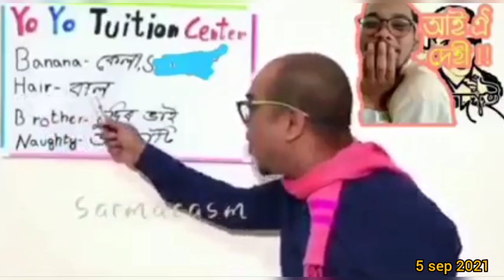Picnic spot baksa Chowki Near Bhutan Border funny vlog !Nl vlogs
picnic spot Chowki Bhutan Border !Nl hit hit vlogs

near subankhata baksa asaam india Northesat

mur purana videos bur sabo pariba buhut videos ase

agni agwlni videos fwrkhwo naibaonw hagwn chanel ao habna gwbag video dg

we have to live for our family,for our frinds,please take cre your self 🥰

assamese vlog channel
assamese vlog home tower
assamese vlog life
assamese vlog
assamese vloger
assamese vlog dg
assamese vlog channel
assamese vlogs new
vlog assamese
vlog assamese new
vlog assamese song
assamese vlog,
assamese vloger,assamese vlog dg,
assamese vlog channel,
assamese vlogs new,
bodo vs assamese,
bodo vlog,
bodo vloger,
bodo vlog ab,
bodo vlogs,
bodoland vlog,
boro vlog
boro vlogs
assamesevlog
vlog
india
motovlog
newvlogs
vlogs
bodovlogs
assamesvlogs
bodo
bike
boy
assamese
bodovlogs
bodovlog
bharat
ns
nsbike
bodovlogvideo
newvlog
blogs
funnyvlog
funnyvlogs
boro
motovlog
motovlogger
motovlogger
motovlogging
newvlogs
bodoyoutuber
assamesyoutuber
bodovlogvideo
assamesvlogs
boro vlog music
bodo vlog new
bodo vlog channel
bodo new vlog
new bodo vlog 2022
NL Vlogs